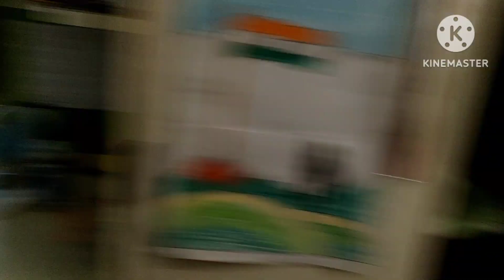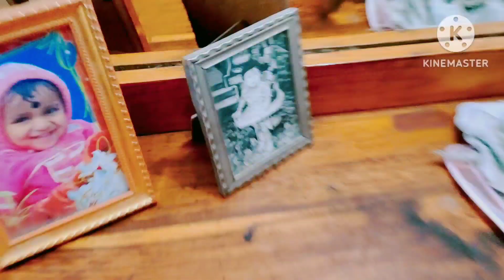Room Makeover + Room tour. roommakover roomtour @Bhanu'svlogs